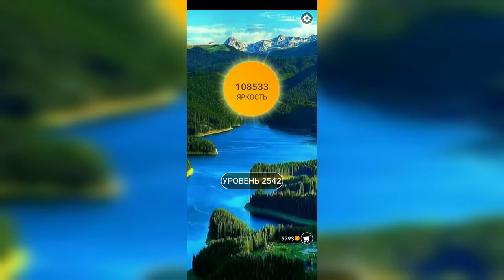Word / Слово Крест: Поиск русского кроссворда / Уровень 2542